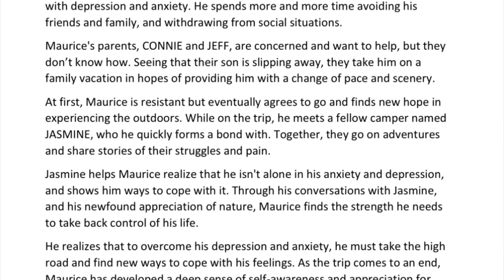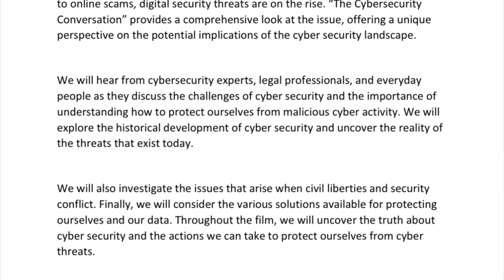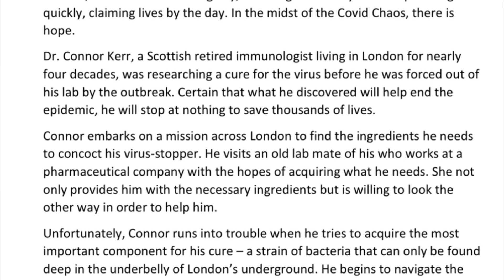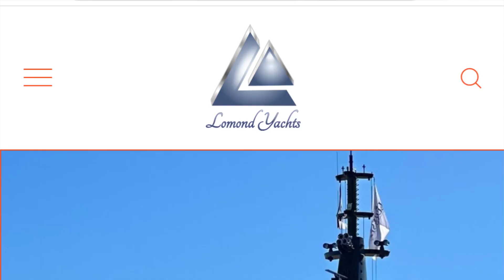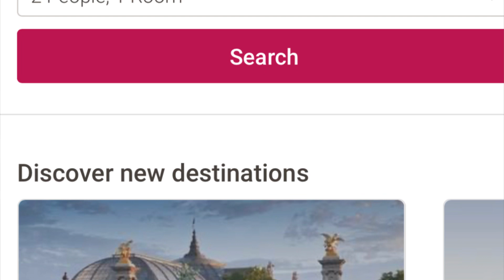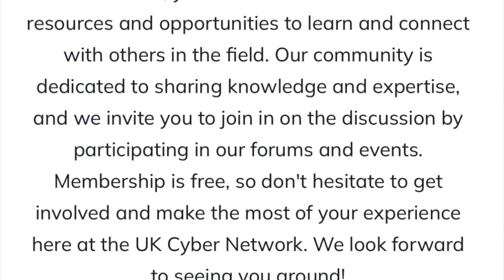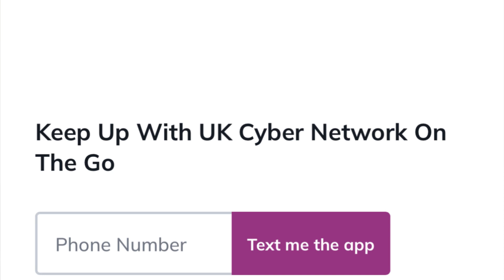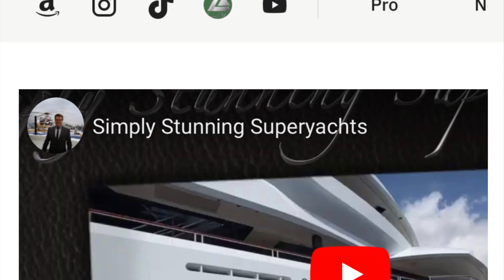Morning Ramble - Plans for the year ahead